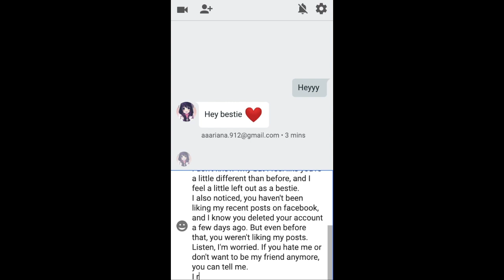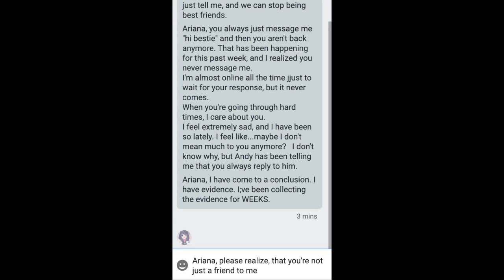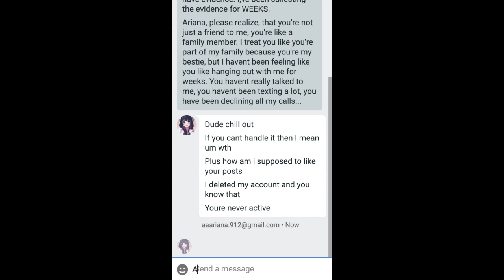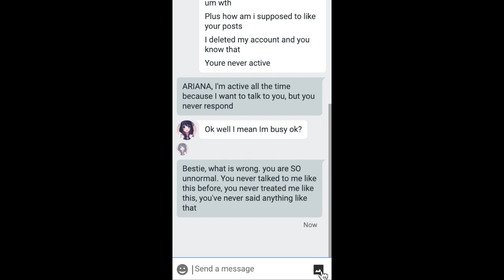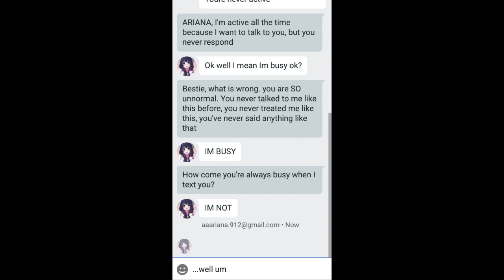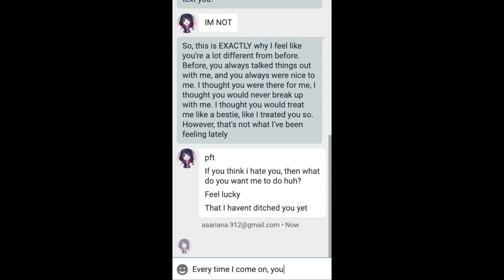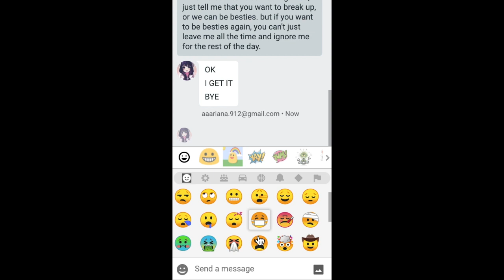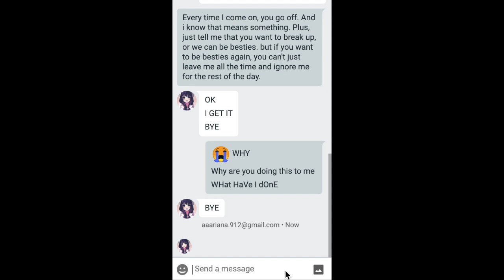MY BEST FRIEND BROKE UP WITH ME! 💔😭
Hey guys its weirdo. today ill share a little of whats going on. so today, my bestie broke up with me. I wanted to just record me texting her hi, and let you guys see her reaction, but she actually broke up with me. HUGE thank you to my friend for helping design our profile picture, channel art, intro, and outros. Her instagram is @g_101166_dancer. Make sure you go follow her!